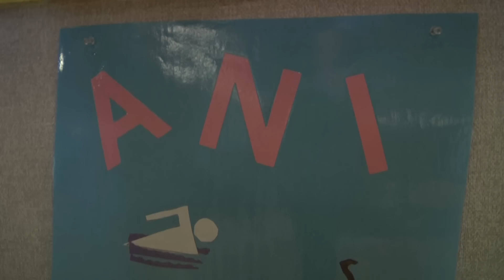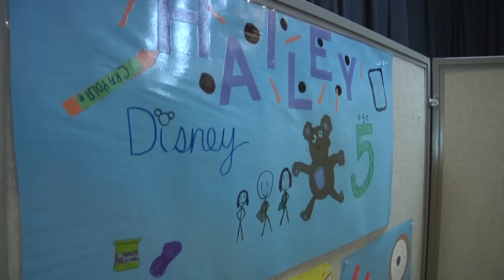Ewing Students Recognize Forest Rose Achievers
The 6th grade language arts students at Thomas Ewing recently finished a project with Forest Rose School. The Ewing students learned about each individual kid at Forest Rose and made awards for them based on their likes and dislikes, and learned that a disability is just one small part of these remarkable kids!

For more information about Forest Rose, visit the Fairfield Co. Board of Developmental Disabilities